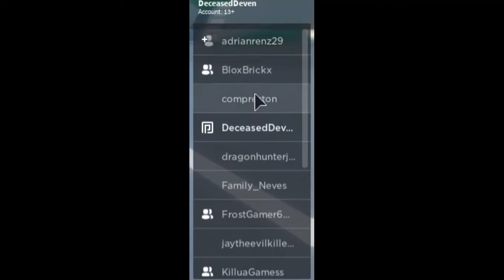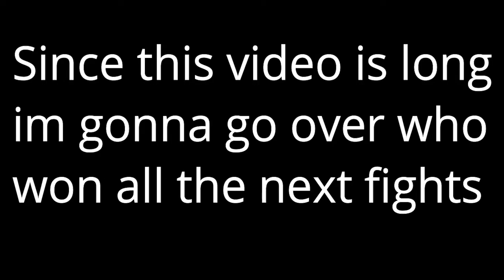RAREST ITEM AS REWARD?!?! | ANBDM TOURNEY